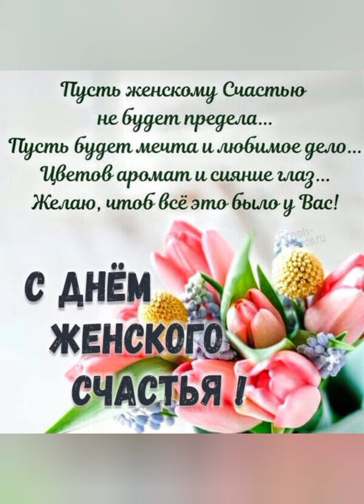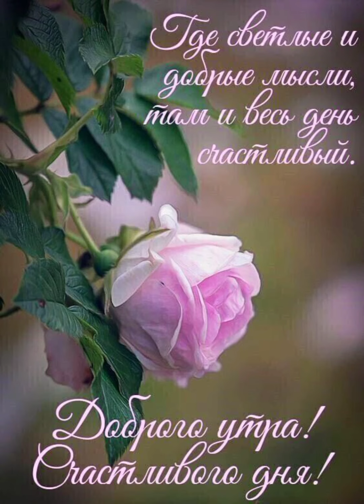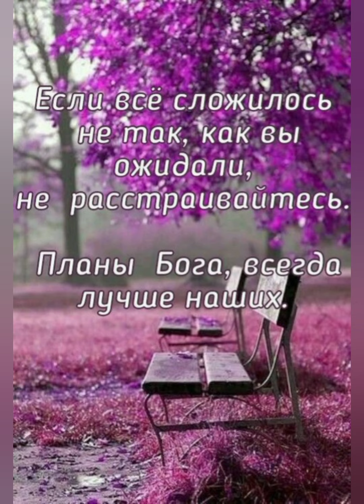Всех с добрым утром и удачного дня!